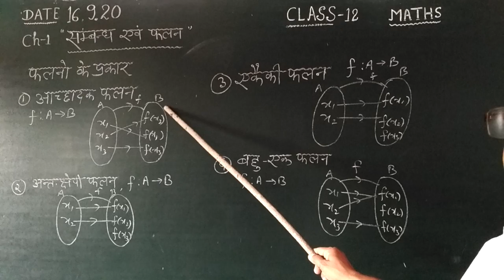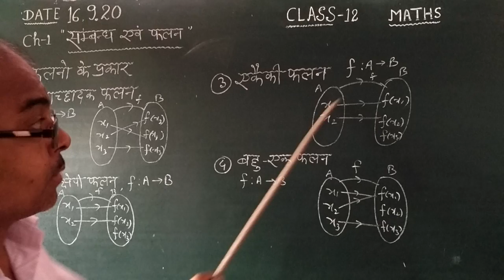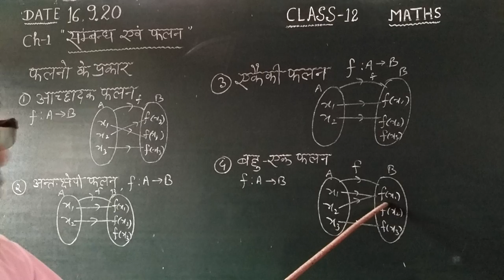Relation and function (HM) (16/09/20)